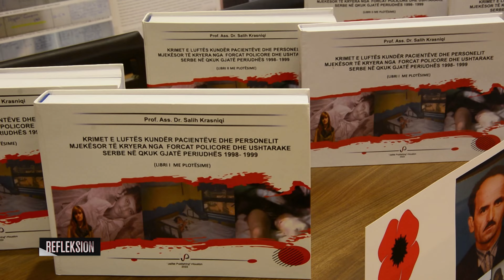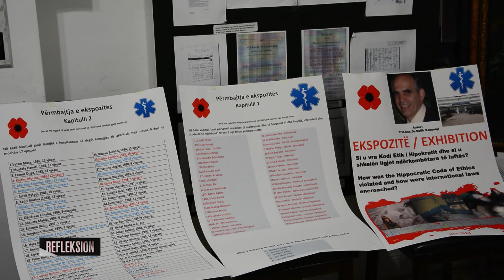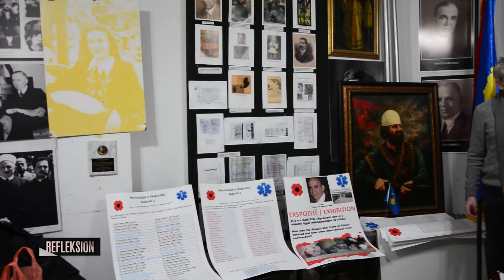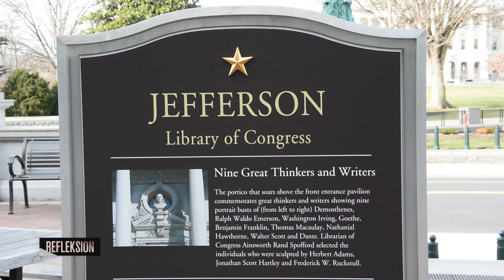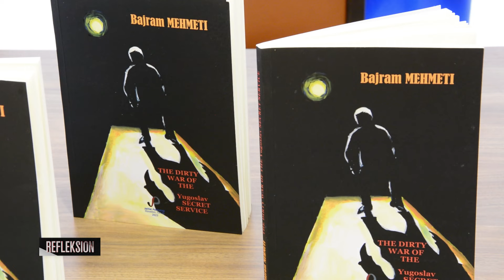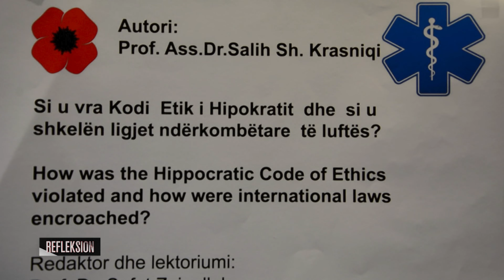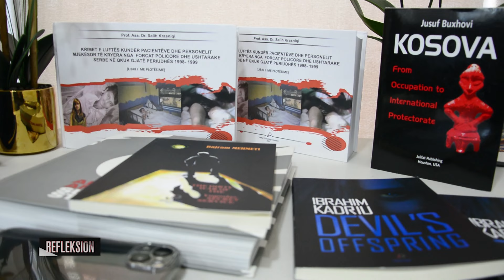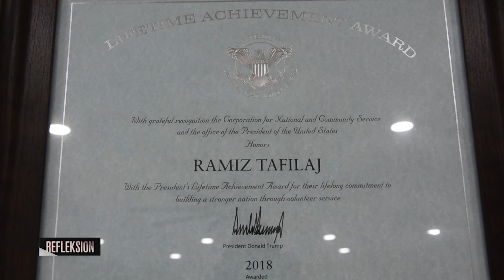Refleksion 16.03.2024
𝐅𝐨𝐥𝐥𝐨𝐰 𝐑𝐓𝐊:
𝐖𝐄𝐁: 𝐫𝐭𝐤𝐥𝐢𝐯𝐞.𝐜𝐨𝐦